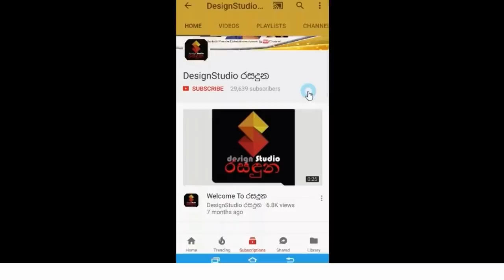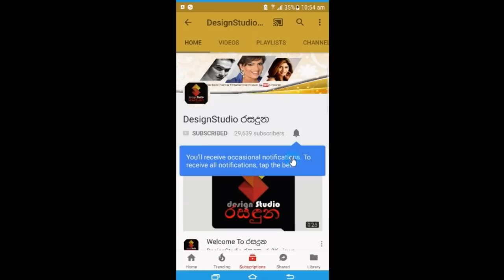"අපිත් හිටියේ පල්ලියේ තාමත් ඒ කම්පනය මගේ හිතේ තියනවා" දිනක්ෂි ප්‍රියසාද් Dinakshie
අපිත් හිටියේ පල්ලියේතාමත් ඒ කම්පනය මගේ හිතේ තියනවා  දිනක්ෂි ප්‍රියසාද් හෙලිකල වේදනාත්මක කතාව Dinakshi Priyasad